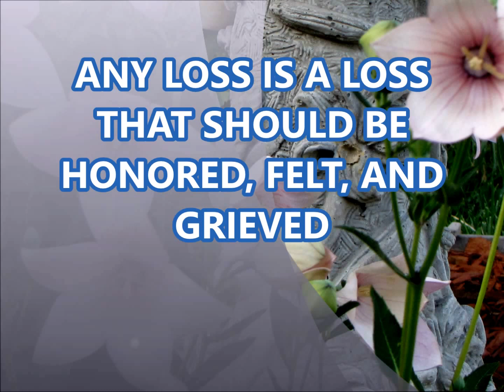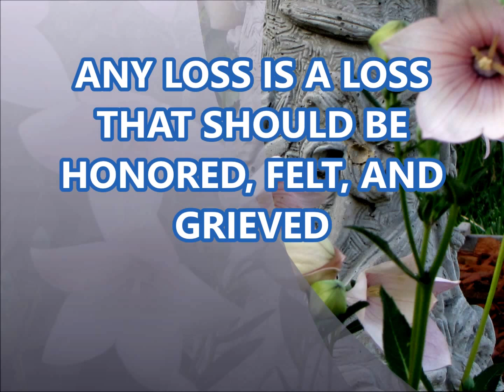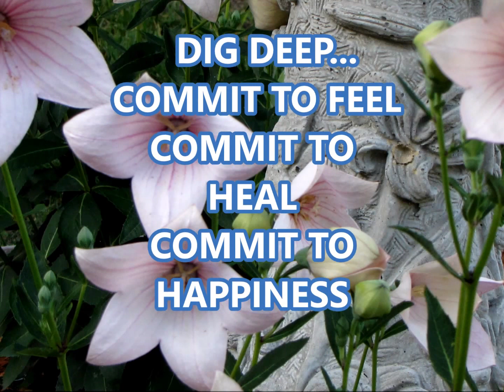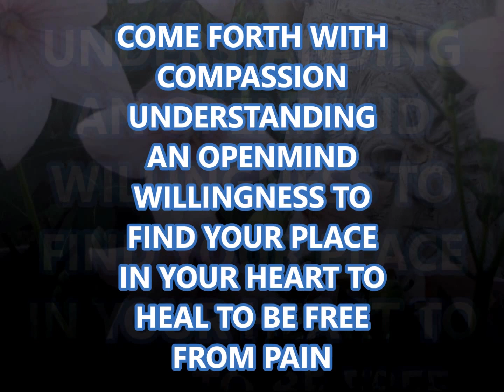GRIEVING PART 2